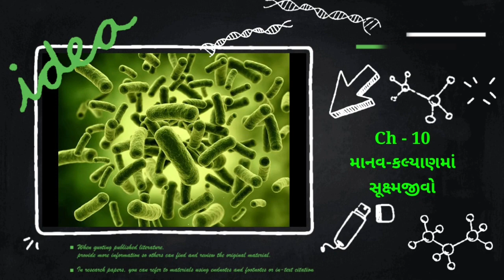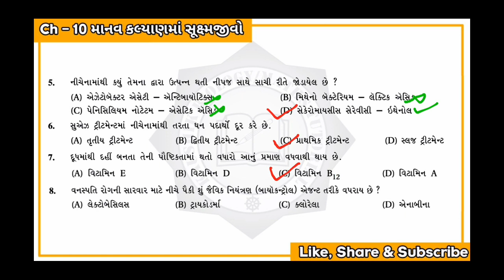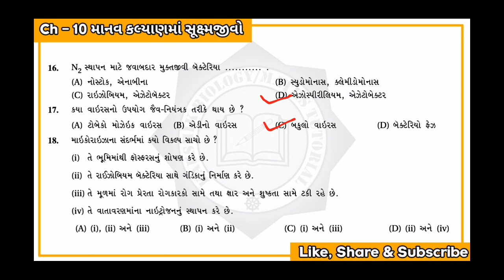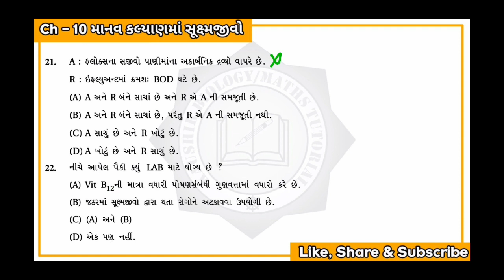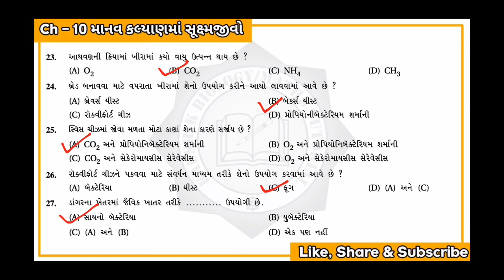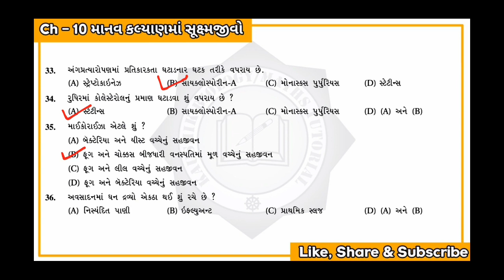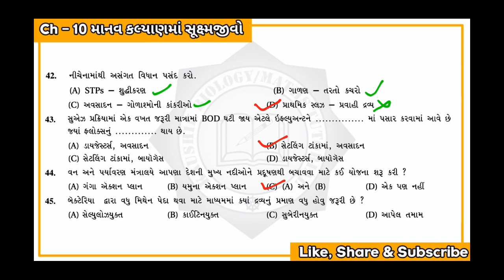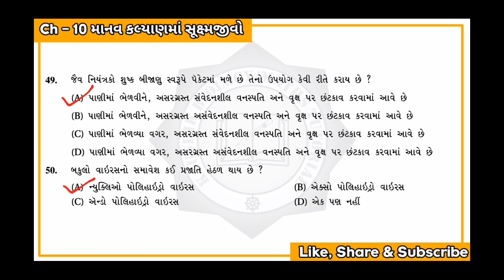NEET 2022 Biology | NEET 2022 MCQs series | NEET Biology Std 12 Ch-10 | Part-32